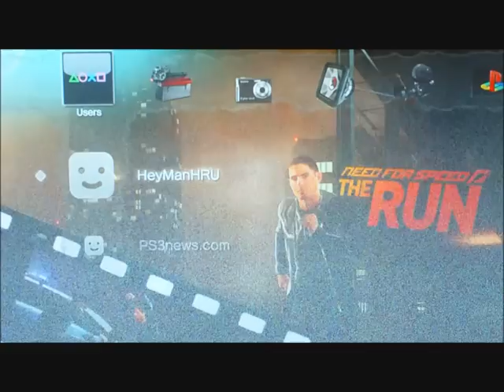Need for Speed the Run Dynamic PS3 theme